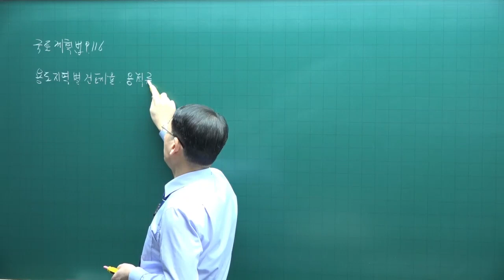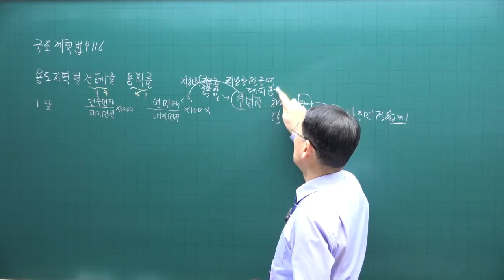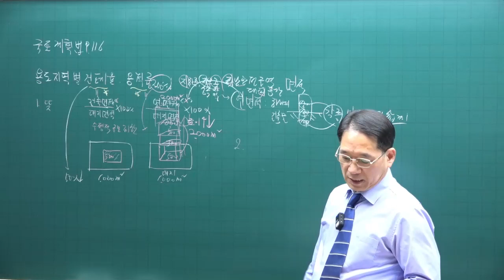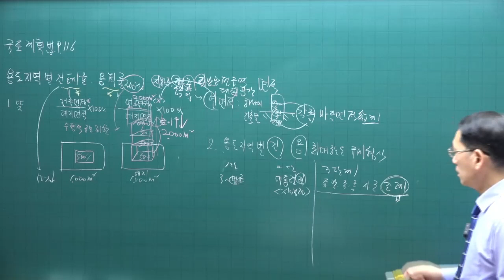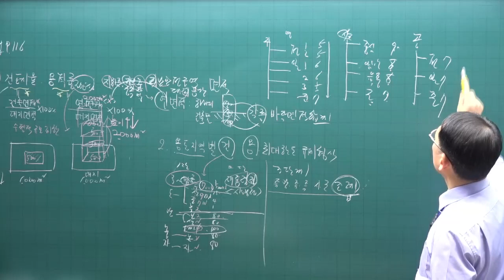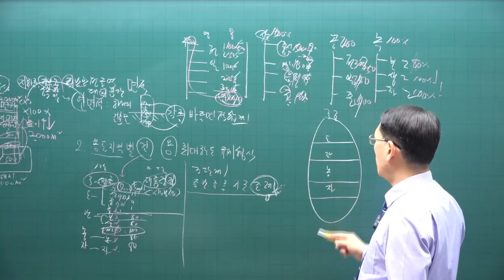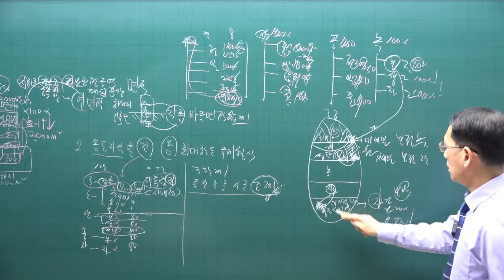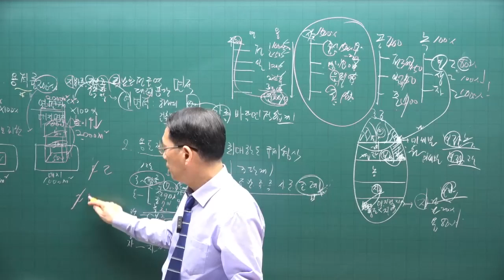[공전무 - 공인중개사 무료인강] 2023년 공인중개사 시험과목 부동산공법 박한수 교수 심화이론 21강